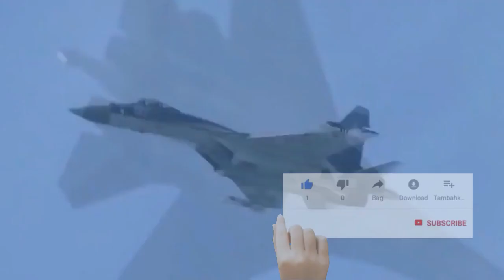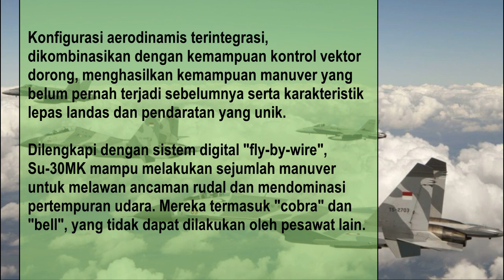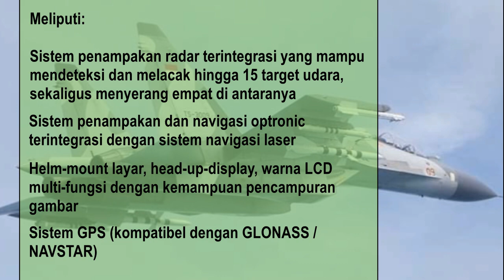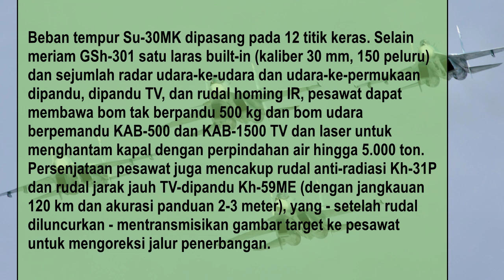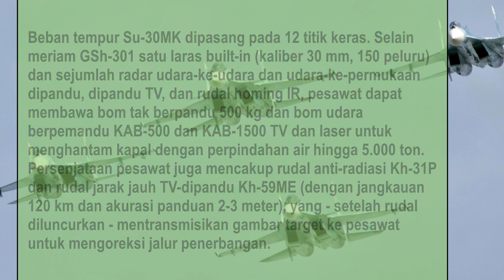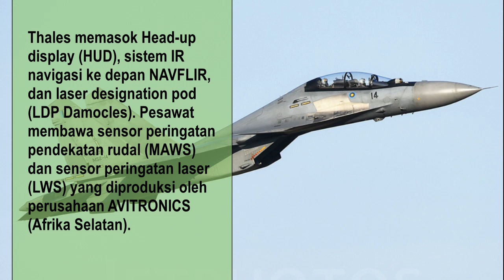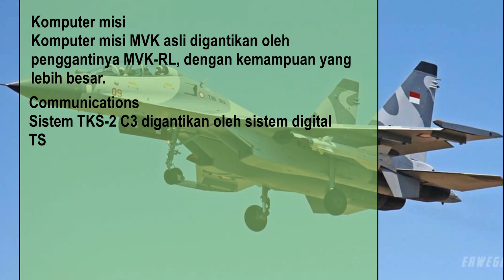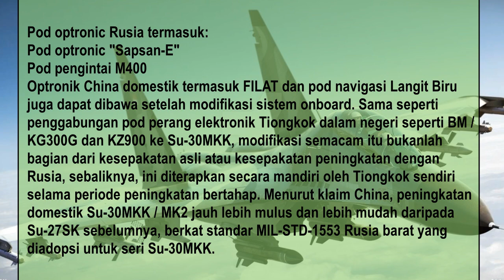Analisis Militer Kekuatan Jet Tempur Sukhoi di Asia Tenggara | Part 2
Analisis Alutsista TNI - Dari berbagai jenis pesawat tempur Sukhoi, Indonesia, Malaysia, Vietnam dan Myanmar, terdapat 4 negara di Asia Tenggara yang menggunakan Sukhoi dalam struktur militer angkatan udara.
Berikut perbandingan tipe dan spesifikasi tipe pesawat tempur Sukhoi yang dimiliki masing-masing negara.

Isi
0:00 Intro
1:00 Su-30MK
5:07 Leopard 2RI Indonesia vs PT-91M Pendekar vs T-90SSK
5:33 Su-30MKM
8:14 Su-30MK2

su-27
su-27sk
su-27skm
su-30mk
su-30mk2
su-30mkm
su-30mk2v
su-27ubk
sukhoi su-22
su-30sm